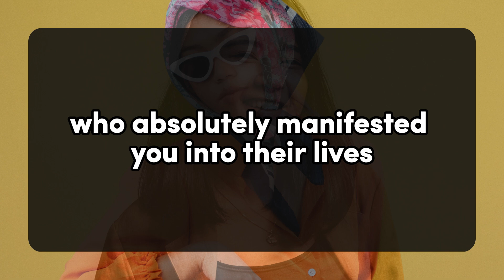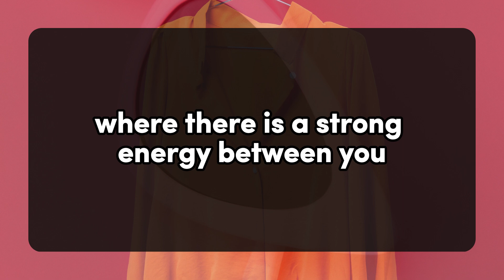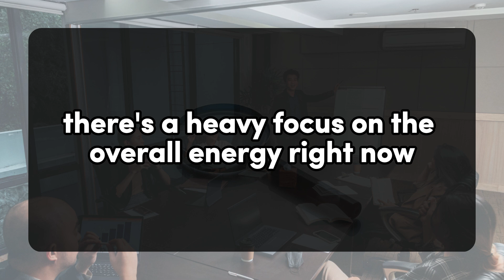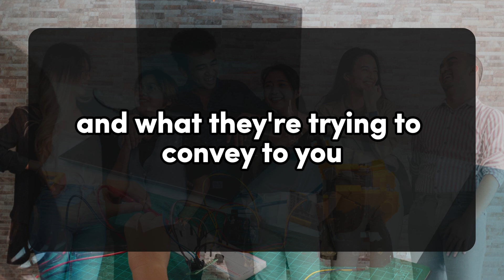THEY'VE BEEN SENDING MIXED SIGNALS LATELY, AND IT'S BECAUSE... 💌 DM DF Divine Masculine | Twin Flame